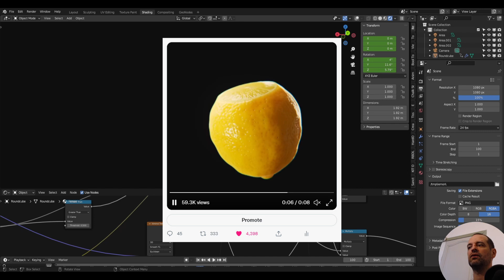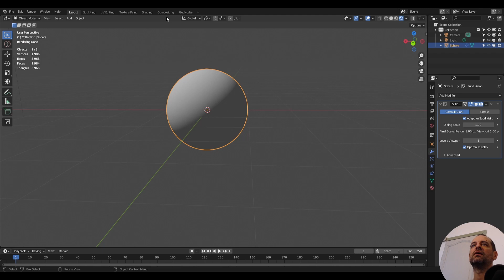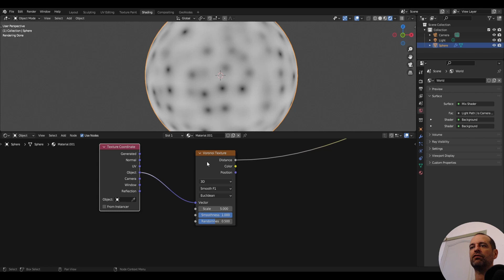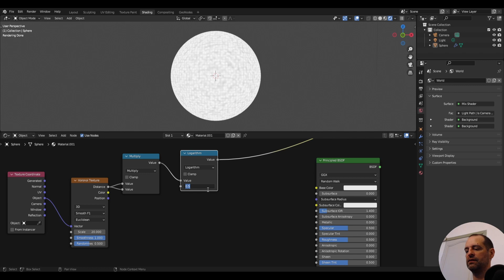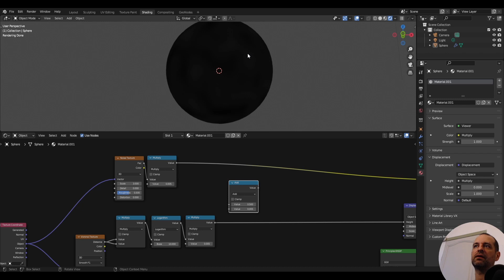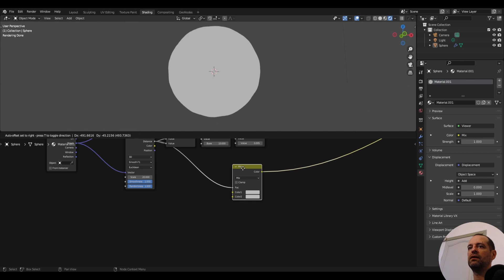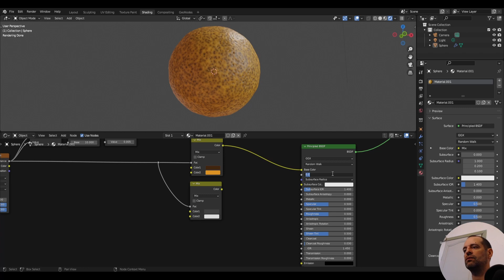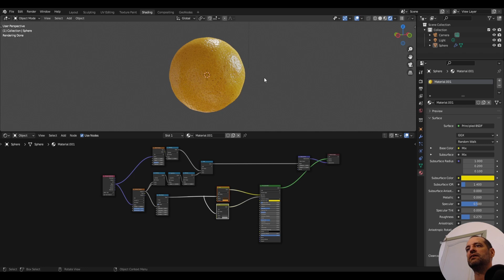Piel de Limón Procedural - Tutorial de Blender en español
Encuentra mi addon para blender Sanctus Library con cientos de materiales procedurales y muchos mas por venir en:

00:00 Intro
01:38 Preparation
02:27 Mapa poros
05:45 Superficie irregular
06:50 Color
08:09 Subsurface
10:05 Gracias!